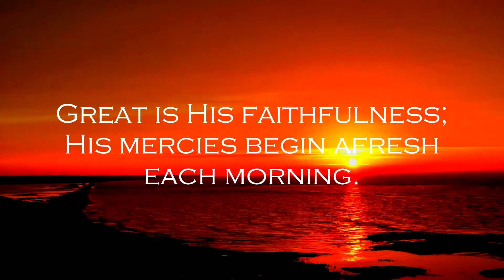Daily Scripture - God's Love Month - Lamentations 3:22‭-‬24 - The Faithful Love of the Lord!